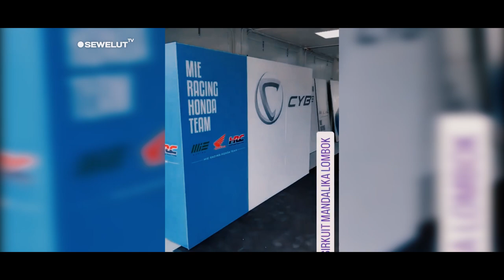TIM WSBK MANDALIKA SIBUK ‼ PEMBALAPNYA MALAH ASYIK LIBURAN 😍😍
Beberapa hari menjelang WSBK mandalika 2022 ,persiapan para Crew dan pembalap sudah di mulai. Dari penataan Paddock dan pemasangan papan iklan di sekitar sirkuit mandalika juga telah di kebut.
Tim Aruba Ducati terpantau juga sudah melakukan penataan Paddock di sirkuit mandalika. Beberapa Motor Ducati juga sudah di Unboxing dan di tata di Paddock.
Di saat salah satu Crew pembalap honda saat menata Paddock ,Seorang crew itu tersengat seekor Kalajengking. Kejadian itu di unggah salah satu Crew WSBK mandalika. Dalam fotonya Tim medis langsung gerak cepat memberi anti racun pada Seorang crew tersebut.
Terlihat juga beberapa pembalap juga sedang berkeliling untuk melihat lihat kondisi lintasan sirkuit mandalika.
Ketika berkeliling di sirkuit mandalika, Oliver Konig di kejutkan munculnya seekor anjing liar yang berada di sirkuit mandalika. Namun pembalap tersebut menggapnya itu adalah hal yang biasa.

Namun sebagian para pembalap juga masih ingin memuaskan dan memanjakan dirinya untuk berkeliling dan berwisata di sekitar sirkuit mandalika. Salah satunya yang masih belum puas untuk menikmati indahnya Surga Dunia di lombok adalah Scott Redding.
Pembalap BMW tersbut terlihat masih asyik jalan-jalan di pantai bersama kekasihnya. Uniknya lagi ketika mau bepergian Scot Redding dan kekasihnya menggunakan Tas kresek berwarna merah untuk membawa barang-barangnya seperti emak-emak habis belanja dari pasar. Scot Redding dan kekasihnya juga terlihat sedang Berselfie dengan seeokor monyet menggunakan jas hujan berwarna hijau yang terbuat dari plastik. Kedua pasangan itu juga terlihat sedang asyikk memberi makan seekor gajah di sebuah tempat wisata.